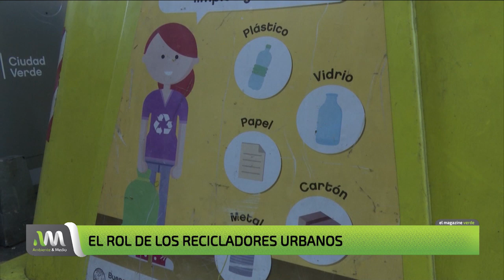En edificios de CABA se separan los residuos